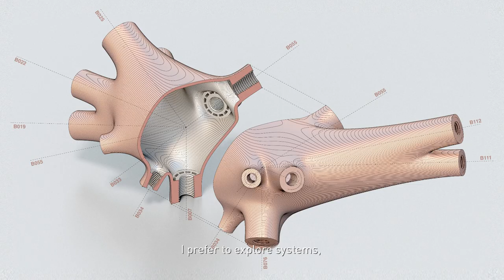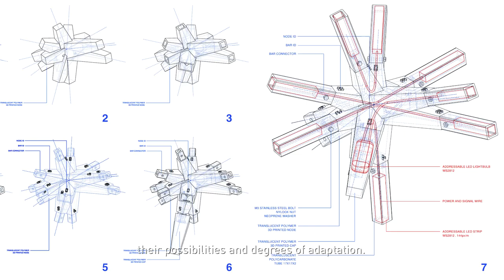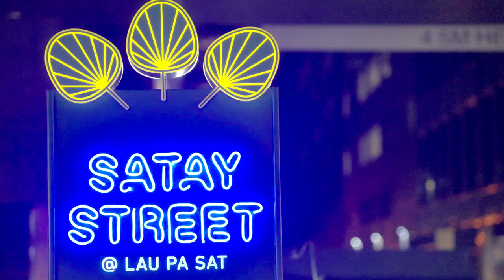designspottingsg Ep. 6: Carlos Banon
In our 6th episode of designspottingsg, we feature the co-founder of Airlab, a multidisciplinary space where architecture, science, technology and the arts meet to create products, systems and spaces that address sustainability. One of the lab's notable creations is the AirMesh, the world's first architectural structure made of 3D printed components in stainless steel.

Watch how the Assistant Professor of Architecture and Sustainable Design at the Singapore University of Technology & Design continues to inspire the younger generation.

Director: Caleb Ming
Production Assistant:   Felix Lee
Drone Pilot:  Nicholas Lin

Acknowledgments:
• Singapore University of Technology and Design
• Gardens by the Bay
• Lau Pa Sat Festival Market
• DB Schenker
• AirLab
• Refind

Special thanks:
• B. Jane Cowie
• Marina Sinitsyna
• Anna Kadurina
• Wilma Schinkelshoek
• Mengcheng Wan
• Simon Rocknathan
• Carlos Bañón
• Andres Bañón Goh
• Yiping Goh